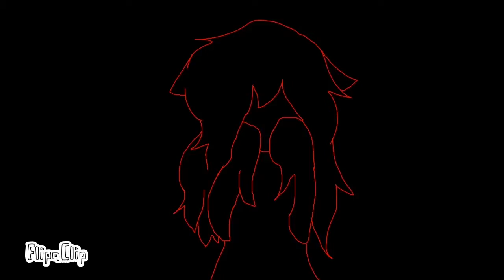High Score Map Part 17 & 18 ~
omg I finally finished.
I know there are some weird animation errors this, but I tried really hard to make it look natural.
I'm not good with body movement, for which most of the body movements look, odd.

But I tried. And I like the results.
yay

This map part goes to MargieFoxina :3 (hosted by)